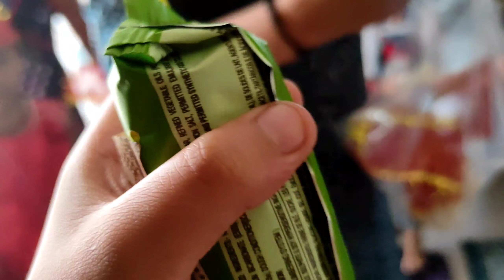Navratri Kanya Poojan🍱|| Dekhiye Aadi ki vlogging💙🥵| Graha Pravesh in New Home🏡| Sonali Rawat Vlogs✨